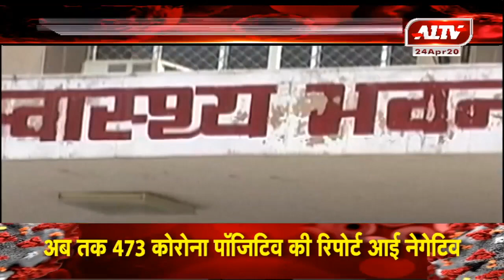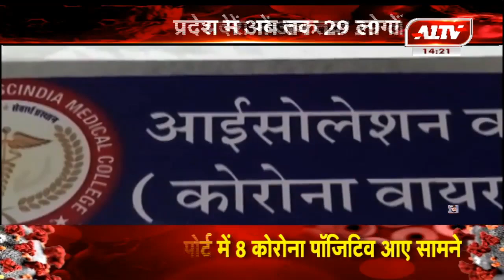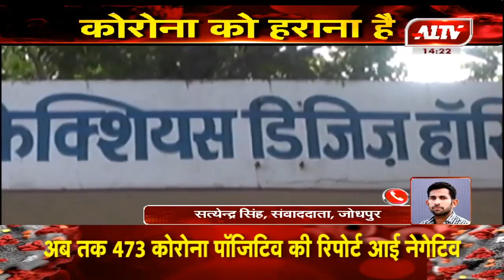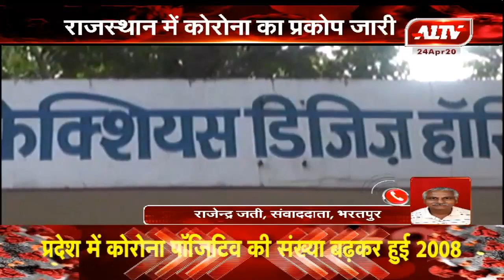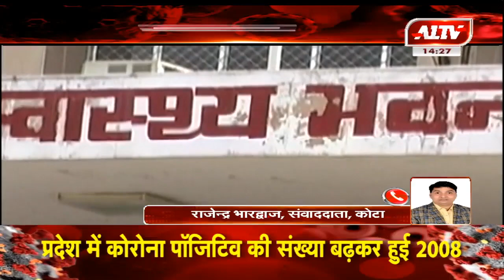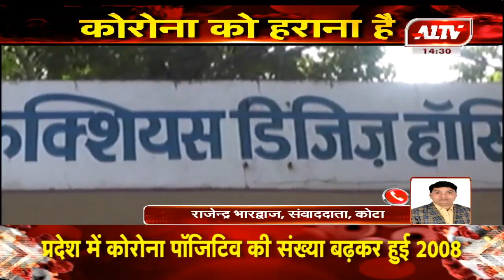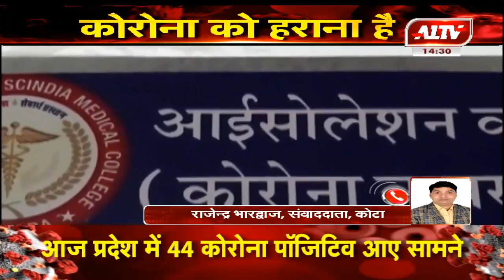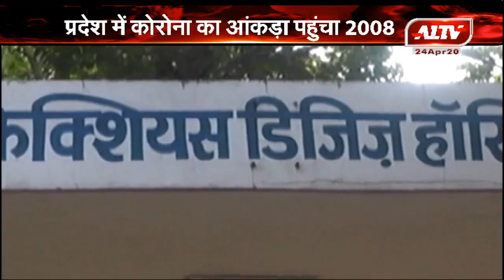CorornaUpdate : राजस्थान में कोरोना पॉजिटिव का आंकड़ा पहुंचा 2008